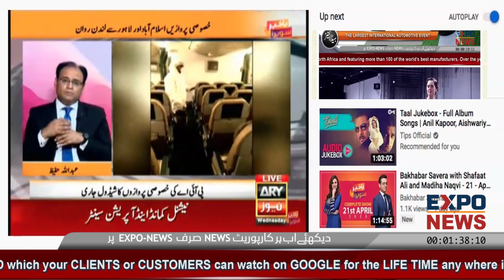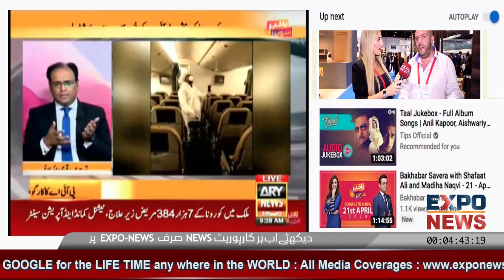PIA FLIGHTS From 29 April 2020 FOR OVERSEAS PAKISTAN TODAY WEEKLY 45 FLIGHTS SCHEDULE SEATS TICKETS